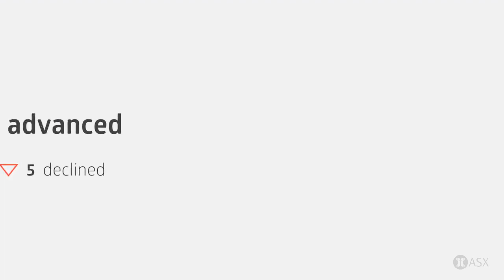ASX Daily Market Wrap